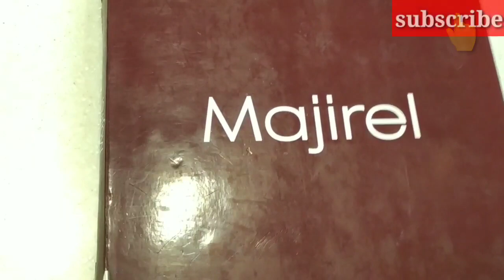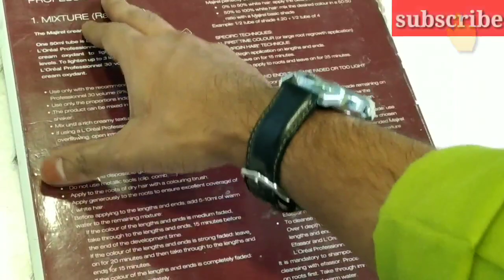shade card shirt theory